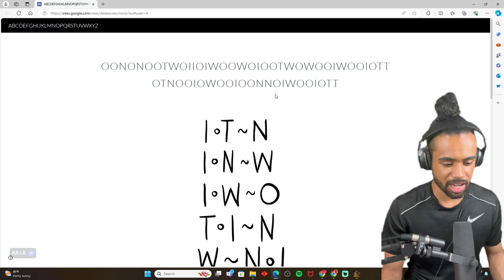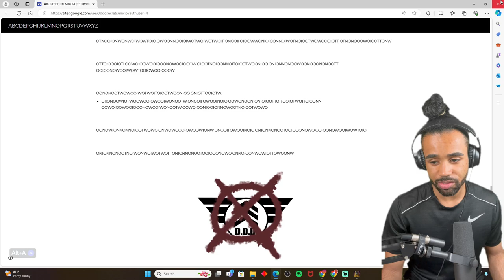How I (almost) BEAT That's Not My Neighbor - nightmare mode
Hey guys today I'm back on thats not my neighbor, this time trying the nightmare mode challenge. This challenge was fun, and I've worked out a few strategies that you can use to try and beat the game for yourself. Let me know how well you did on Nightmare mode. As usual to try this horror game for yourself, check it out on itchio - that's not my neighbour.